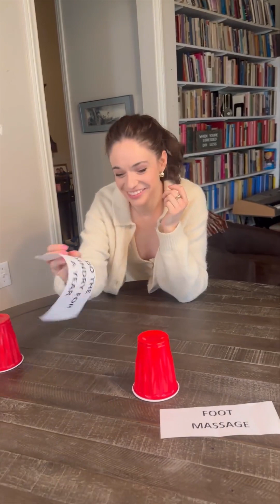He proposed with a clever game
He created a clever game to ask his girlfriend to marry him